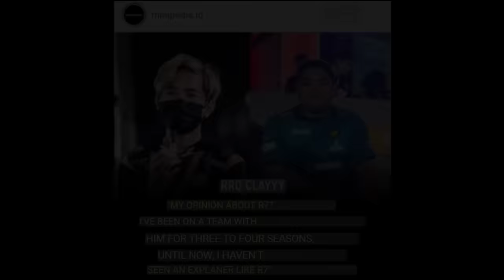R7 COMEBACK SA SQUAD NG RRQ? CLAY WALA DAW KATULAD SI R7? PH IMPORT NANGUNA SA IBAT IBANG BANSA?!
Media: @ronnotthedjph   @spinesports

Source: @WolfCasts

Clippers: @ZEkilled  @SnipeGamingTV   @Javierml  @Kuneho14

Credits: @MPLPhilippines  @MobileLegends5v5MOBA  @OhMyV33NUS